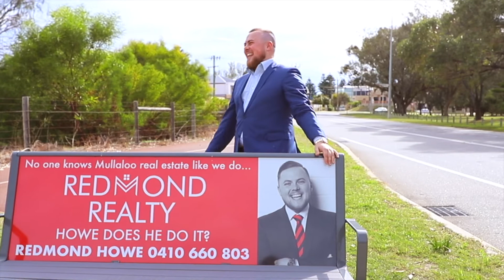Redmond Realty client experience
As the financial year is coming to an end, it is time to reflect on what an amazing year it has been for Redmond Realty.
We stayed positive and persistent in a tough market and ended up selling 35 properties to the value of $15,788,000. Our best year yet.

We would like to take this time to thank all of our clients for supporting us and recommending us to family and friends, this means so much to us and we really cant thank you enough. - Redmond Howe